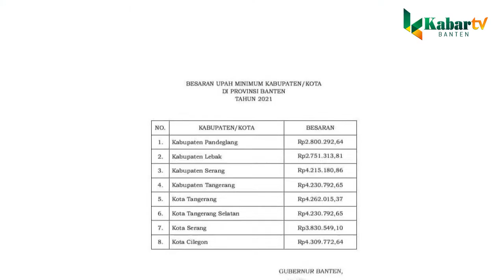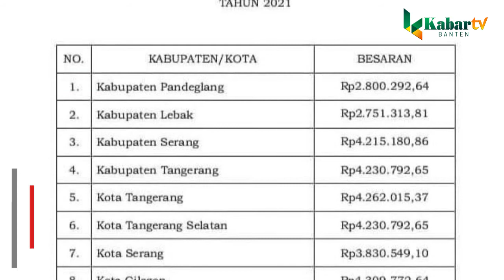BESARAN UMK 2021 PROVINSI BANTEN NAIK 1,5 PERSEN